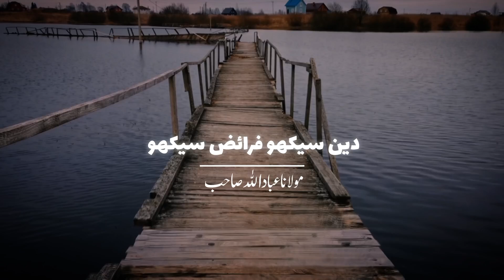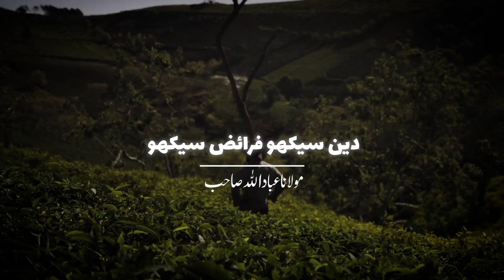Learn Deen Learn duties || molana ibadulla Sahab || bayan beautiful || life changing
Molana ibadulla Sahab muqeem raiwind markaz Lahore life changing bayan